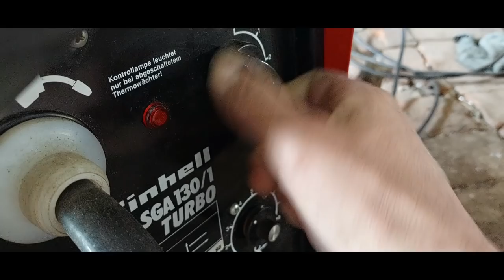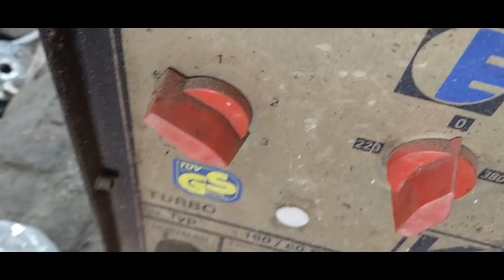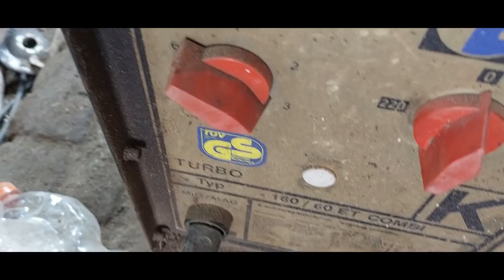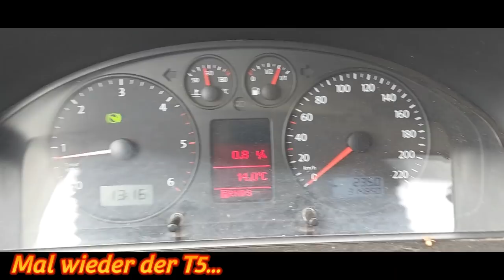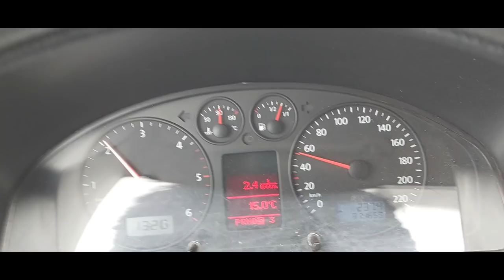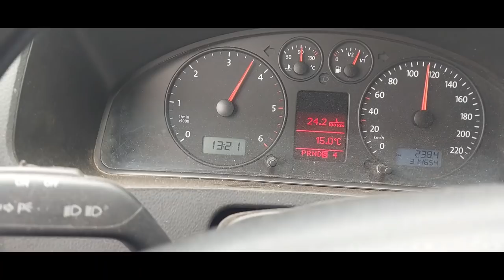Tuning I Schlachtfest I Warum Brunox und Mike Sander nicht immer empfehlenswert sind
Viel los am Ende der Welt... Der Frühling kommt!

Mein Werkzeug!

Das Diagnosegerät:

Das Radlagerfett:

Ständiges Werkzeug:

Das Additiv:

Die kleine Wasserpumpenzange:

Die Tankpumpe:

Meine sonstigen, ständig genutzten Werkzeuge/Chemiekalien!

Vigor Bremsleitung Bördelgerät:

Bremsen Servicepaste:

Überwurfschraube Bremsleitung:

Mein sonstiges Werkzeug!

Alternative, Ballistol:

Der Akku-Winkelschleifer mit Akku und Ladegerät:

Der Akku-Winkelschleifer ohne Akku, für denjenigen der das System schon hat:

Alternatives reines OBD-Gerät!:

Auspuff Rohrspreizer:

Motorkran inklusive Motorständer:

Die Lötverbinder:

Das Set mit den Kabelschuhen:

Die Crimpzange: